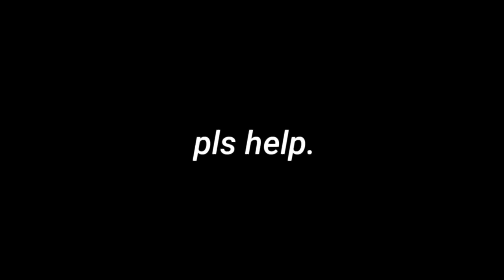If the two tree's meet: